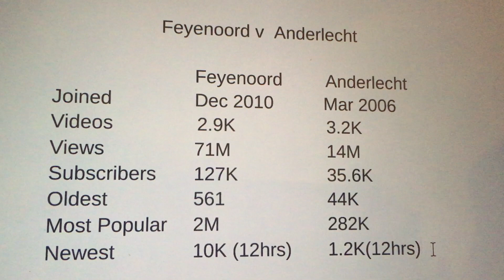Feyenoord vs. Anderlecht